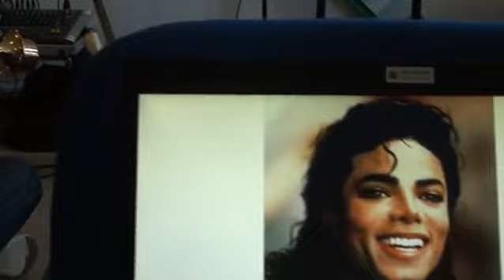GONE TOO SOON - HORIA BRENCIU & HB Orchestra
"Gone too soon" - filmare realizata in sala de repetitii in 23 iunie 2011

Vocal: Horia Brenciu
Written and composed by Larry Grossman and Buz Kohan

HB Orchestra:
Chitara - Cristian Cretu
Bass - Iulian Corlateanu
Pian - Eduard Nicolae
Pian - Marius Vaduva
Trompeta - Harvis Cuni Padron
Saxofon - Razvan Trifan
Trombon -  Antonio Paizon
Tobe - Sergiu Berindei

Horia Brenciu online:
pe facebook

Michael Jackson - 29 august 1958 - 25 iunie 2009

 "Gone too soon" - lyrics

"Like A Comet
Blazing 'Cross The Evening Sky

Fading In The Twinkling Of An Eye

Shiny And Sparkly
And Splendidly Bright
Here One Day
Gone One Night

Like The Loss Of Sunlight
On A Cloudy Afternoon

Like A Castle
Built Upon A Sandy Beach

Like A Perfect Flower
That Is Just Beyond Your Reach

Born To Amuse, To Inspire, To Delight
Here One Day
Gone One Night

Like A Sunset
Dying With The Rising Of The Moon

Str. Drumul Regimentului, No. 97A, Sector 1, Bucuresti, Romania